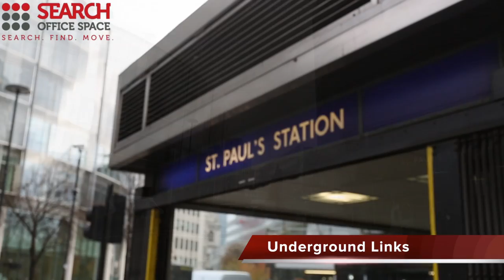Office Space St Pauls - City of London Offices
Serviced Office St Pauls City of London

The centre is refurbished to a very high specification and is set  A wide range of office suites are available to suit all needs and budgets including even a fully equipped trading room.